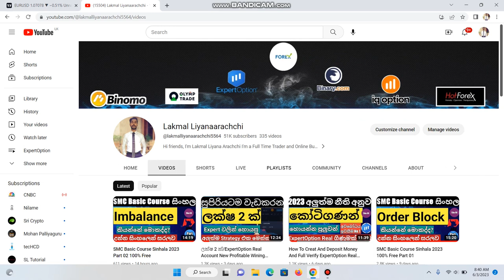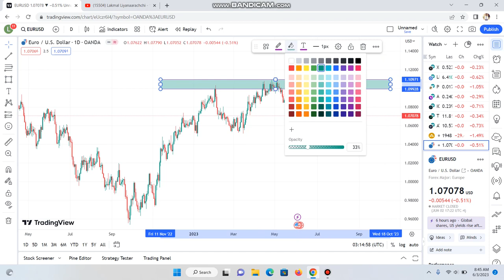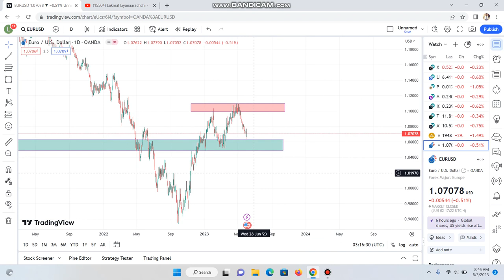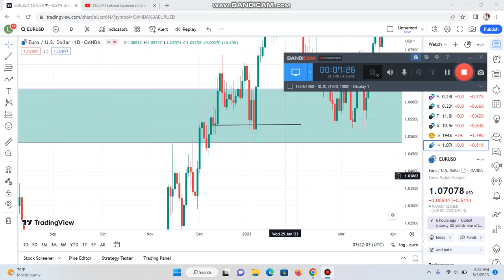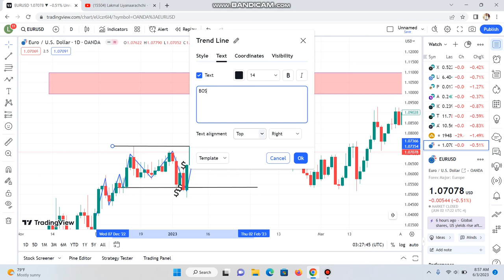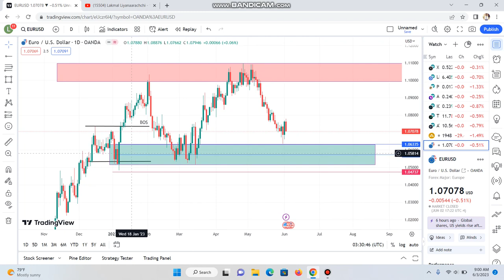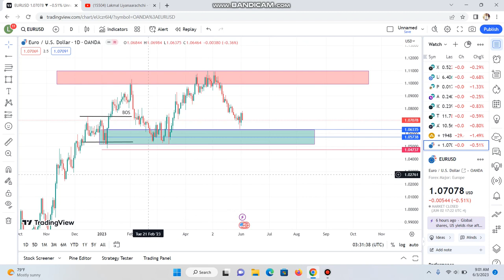SMC Basic Course Sinhala Part 03 100% Free 2023